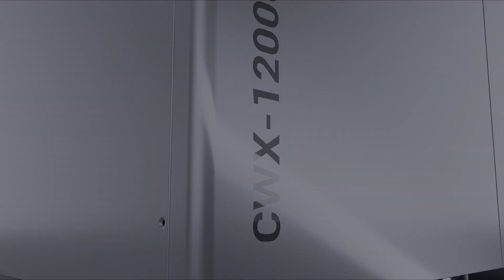Disassembly display of the internal structure of BWT 120kW Thunder series fiber lasers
🔍 Dive into the inner structure of the world's first Thunder 120kW Fiber Laser with BWT's exclusive video! 🌟

Experience the brilliance of our 200μm core diameter, high-intensity output, and a 30-meter-long armored cable!

With thunder-fast and stable cutting results, we're breaking through barriers in processing thick plates, effortlessly handling 300mm ultra-thick plate processing.

BWT leads the charge into the new era of high-power laser industrial applications! 💥